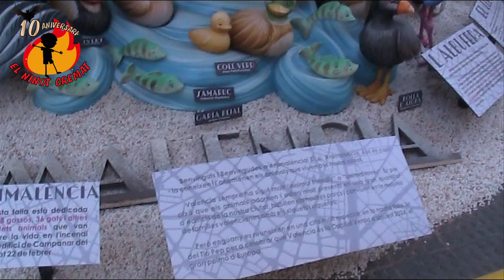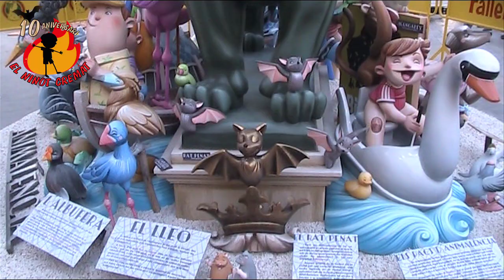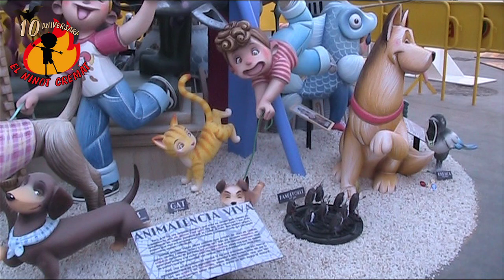INFANTIL REINA.ESPECIAL INFANTIL 2024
9° Premio
Lema: Animalencia
Artistas: Ceballos y Sanabria